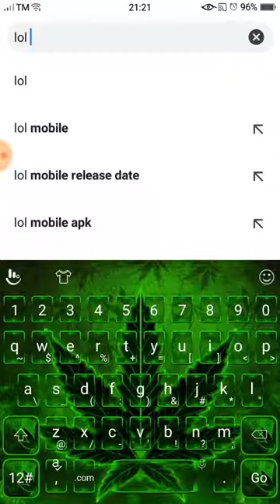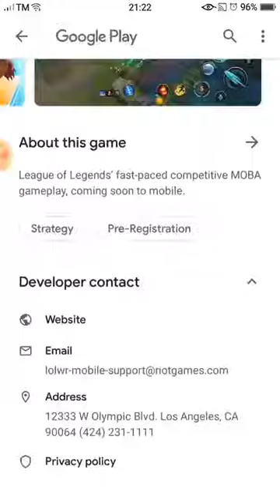How to Pre-Register to Wild Rift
How to Pre-Register to League of Legends: Wild Rift